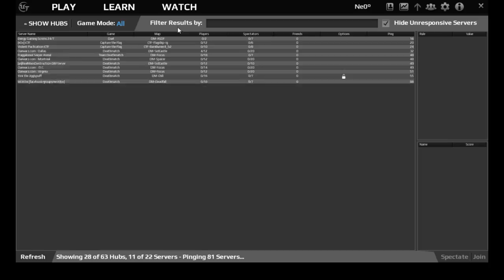UT4 Pre-Alpha - Ne0 - iCTF internal scrimmage!!!!!